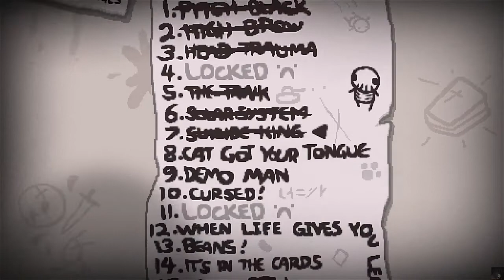The Binding of Isaac [103][No Commentary] - Not a Good Day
Some times we just have to not play this game at all in order to win